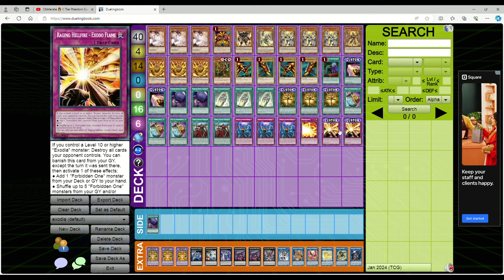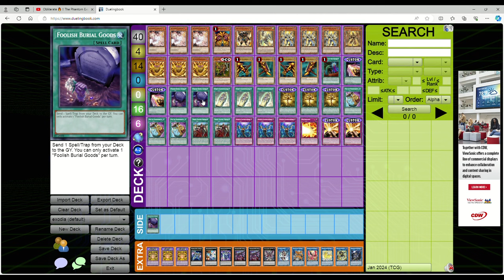EXODIA OBLITERATE! Yugioh Deck Profile POST INFINITE FORBIDDEN